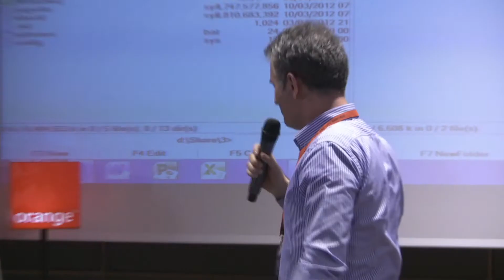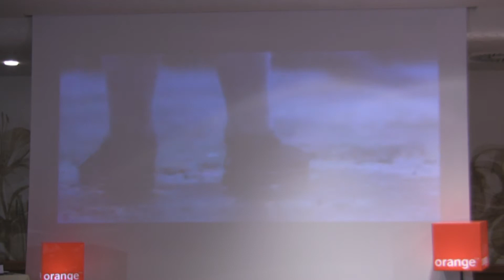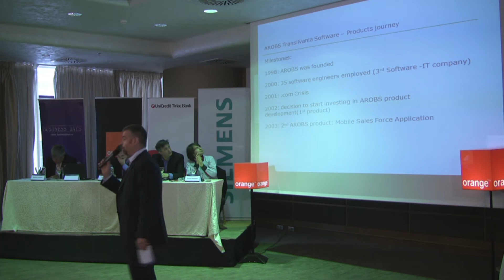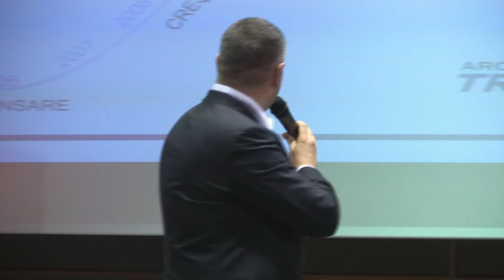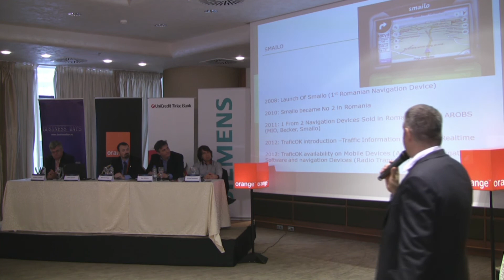BDI z1 1 06 - Voicu Oprean - la conferinta Iasi Business Days 2012 - 19